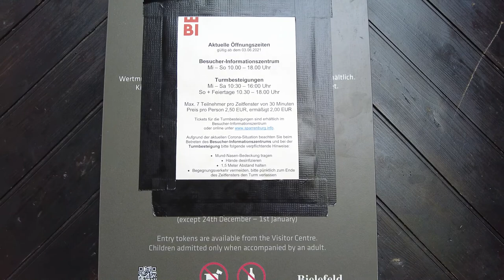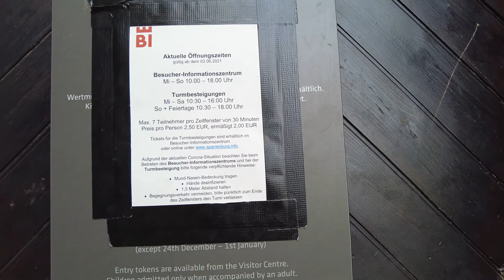VLOG 057 || Travel In Sparrenberg Castle With Lutfur Rahman Bulbul || Germany || 17.08.2021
Last 17 August 2021, I have visited Bielefeld to visited the Sparrenberg castle. In this video, I have shown the visit of Art gallery whose german name is Künstler. I have visited full Sparrenbur and enjoy it a lot.

Sparrenberg Castle, also known as the Sparrenburg, is a restored fortress in the Bielefeld-Mitte district of Bielefeld, Germany. It is situated on the Sparrenberg hill in the Teutoburg Forest and towers 60 metres above the city centre. Its current appearance mainly originated in the 16th and 19th centuries. Wikipedia

Sparrenberg Castle, also known as the Sparrenburg, is a restored fortress in the Bielefeld-Mitte district of Bielefeld, Germany. It is situated on Sparrenberg hill in the Teutoburg Forest and towers 60 metres above the city centre. Its current appearance mainly originated in the 16th and 19th century. Wikipedia

00:00 Intro
00:06 At Bielefeld U-Bahn Station
00:21 Welcome to Bielefeld
03:05 Bielefeld Kunsthalle
06:16 Going to Sparrenburg
07:28 In front of Sparrenburg
10:39 Going to the inside of Sparrenburg
10:47 In The Inside of Sparrenburg
12:54 Miniature of Sparenburg
14:19 Worse German Photographer
15:46 Heavy wind in Sparrenburg
16:03 Religious fact in Germany
17:19 Bye Bye

04.